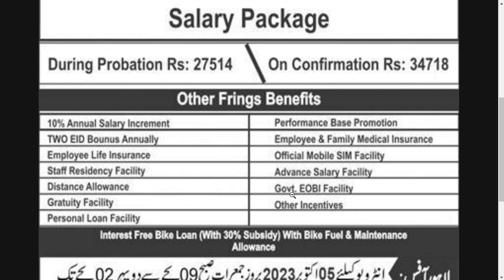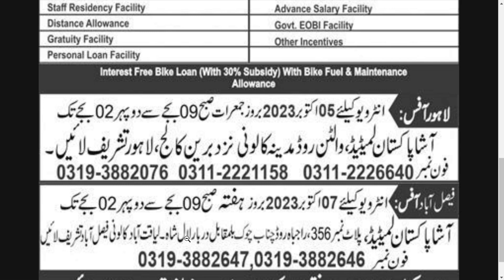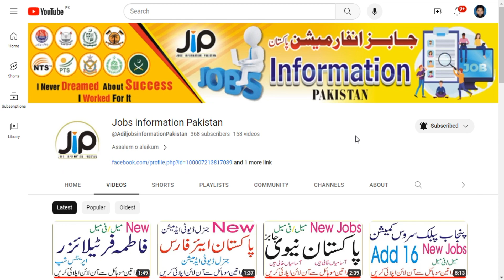Loan Officer Jobs in ASA Pakistan Limited | Jobs information Pakistan YT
Loan Officer Jobs in ASA Pakistan Limited 2023 September Walk in Interview Latest

Loan Officer
City
Location:

Punjab
Current
Recent
Fresh
New
Latest
Loan Officer Jobs in ASA Pakistan Limited 2023 September Walk in Interview
Advertisement in Daily Jang Newspaper on Sunday 24-September-2023
Graduate
Postgraduate
Bachelor's
Master's Degree
B.Com
B.A
M.Sc
M.A
M.Com
MBA
BBA
Banking Sector
Microfinance Institution
ASA Pakistan Limited Lahore
Faisalabad
Credit Officer
Bank Officer
ASA Pakistan Limited Jobs 2023 September for Loan Officers
Schedule
Date
Time
Venue
Place
Location
Address
When
Where

Loan Officer Jobs 2023
Loan Officer Jobs
Loan Officer Jobs online apply karne ka tarika
regular jobs
last date
download form
Advertisement
Online Apply
Latest
Pakistan Jobs
pak jobs
Upcoming
Recent
Fresh
Current,New
Loan Officer Jobs online apply